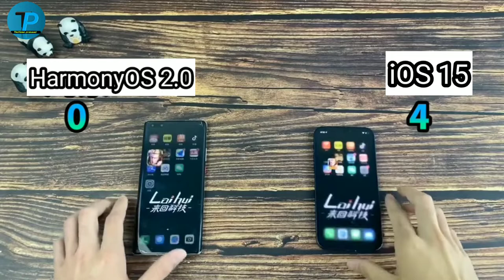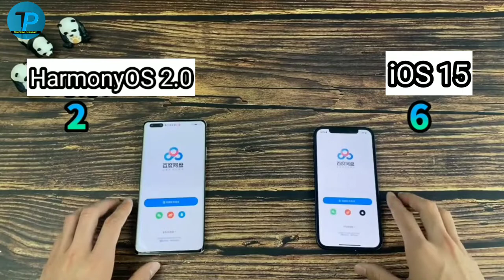iOS15 vs harmonyOS 2.0 || iOS 15 vs harmonyOS 2.0 comparison || iOS vs harmonyOS 2.0 speed test ⚡🔥⚡🔥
dosto swaagat he app ka mare YouTube channel me ajj hu comparison or speed testvkarne wale hai iOS 15 vs harmonyOS 2.0 is video konpura dekh na please dosto subscribe jarur karna please🙏🙏🙏

ios15 review
harmonyOS 2.0 review
ios15 vs harmonyOS 2.0
HarmonyOS 2.0 VS iOS 15
harmonyos 2.0 speed test
ios 15 speed test
harmonyos 2.0 comparison
huawei harmonyos vs iphone ios
Huawei HarmonyOS 2.0 vs Apple iOS 15 Harmony OS 2.0 vs iOS 15 leaked Video
Apple iOS 15 vs Huawei Harmony 2.0 OS
Apple
Huawei
Speed Test
HarmonyOS 2.0 VS iOS 14.iOS
Harmony OS
Harmony
Iphone12
huawei p50 pro unboxing
iOS 14
harmonyos vs ios15 speed test